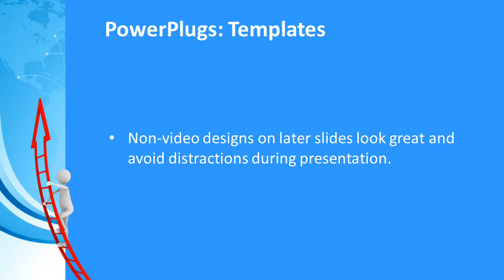Be_A_Leader_co_06_ws CrystalGraphics.com PowerPoint Video Enhanced Templates